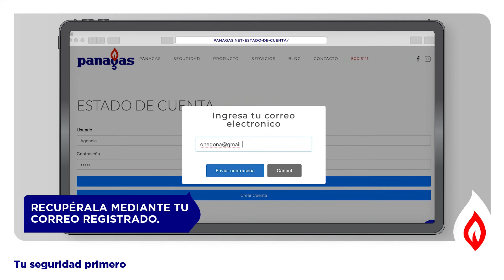Estado de cuentas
Ahora desde la comodidad de tu casa o oficina, puedes descargar tu estado de cuentas actualizado. Sigue estos sencillos paso para digitaliza tu cuenta.